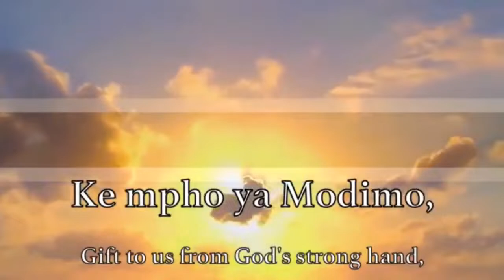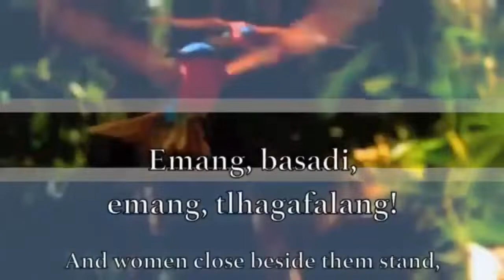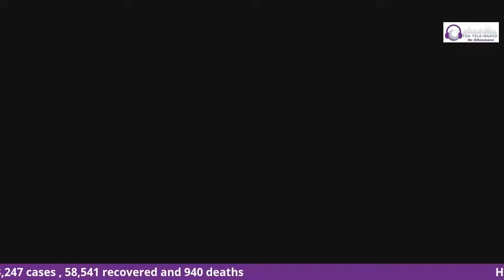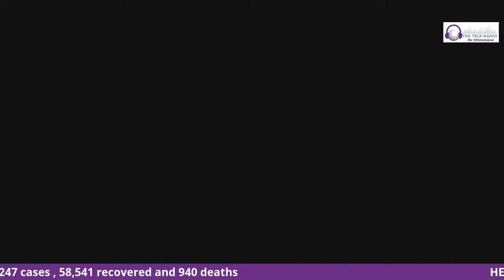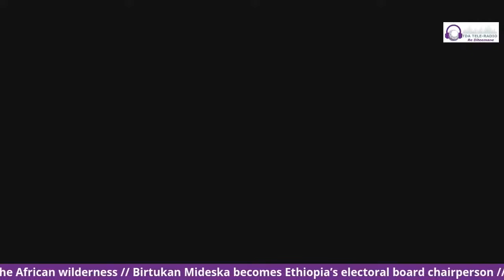TGIF hosted by Eddy Mihigo 21.06.2021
Start your weekend with us as we explore everything urban and hip hop related on the local and international scene.
I have no rights to the music being played therefore it can not be monetized. Copyright is reserved to the music owner.